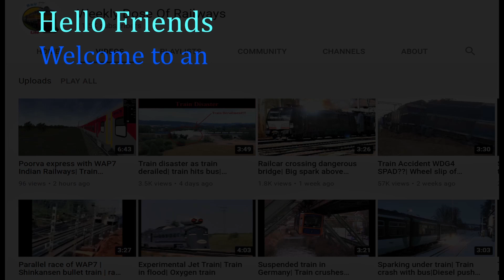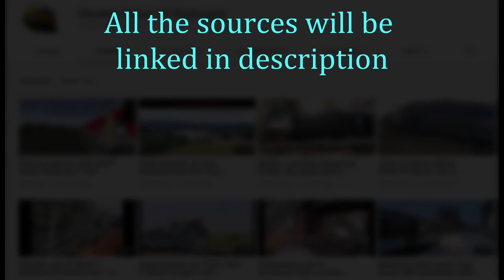Tram Bowling in Berlin| Train hits truck| The burning train| Railways-46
Weekly Dose Of Railways #46
Tram Bowling in Berlin| Train hits truck| The burning train
In this video you can see compilation of various events of Railways.

I do not claim these clips as my own. If your clip was featured and you want it taken down,

This is of course inspired by @Lucaas

Sound effect-The Drums by HarmsMusic in Percussion

Time-Stamps:-

00:00 | Intro
00:23 | Tram Bowling
00:42 | Train hit truck
01:00 | The Burning train
01:12 | Train in tunnel
01:33 | Smokey Steam Locos
02:05 | Invisible railtrack
02:35 | Old Steam Loco